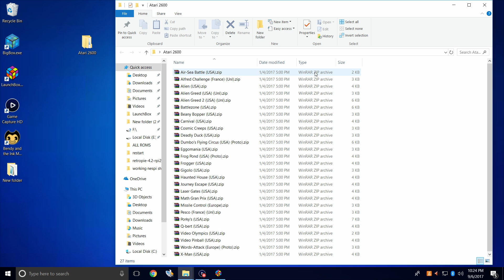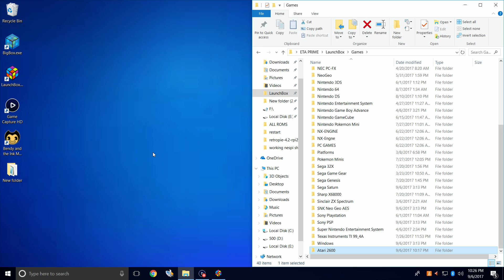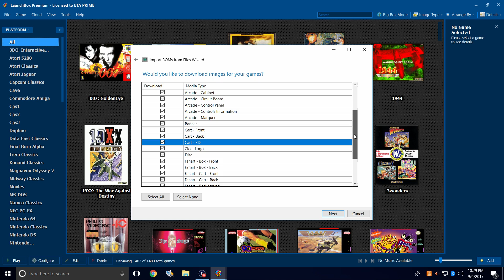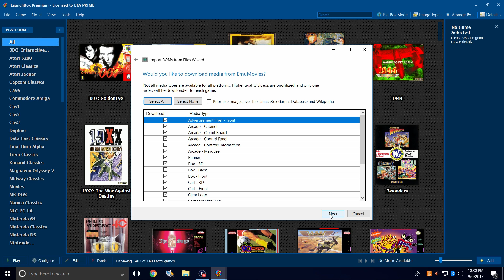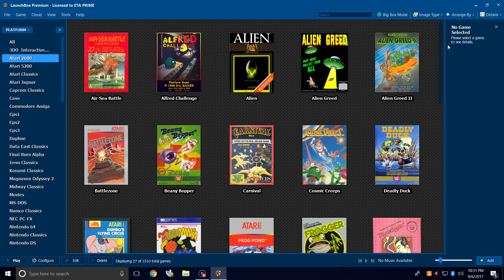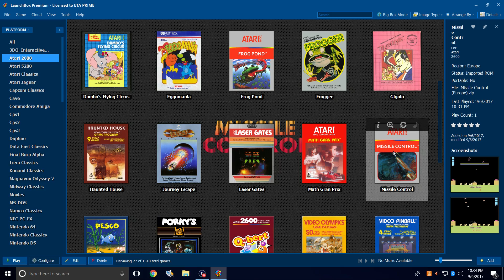Atari 2600- LaunchBox Tutorials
Today's tutorial will cover Emulating and setting up the Atari 2600 using RetroArch within LaunchBox.

▬▬▬▬▬▬ Music Credits ▬▬▬▬▬▬
▽ Artist - TeknoAXE
Song: Synthwave C